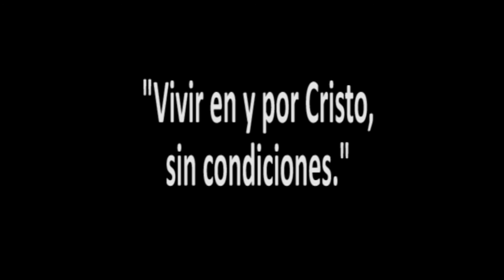SOPLA Lc 21, 12-19 (Hna. María Concepción Hernández - Misionera del Catecismo)